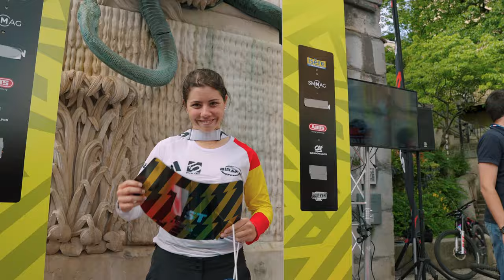URBAN DOWNHILL GRENOBLE 2024 - VIDEO RECAP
vidéo Récap de l'Edition Grenobloise de L'URBAN DOWNHILL PRO TOUR 204.

Vidéo Edit : @ARTHOMEPRODUCTION  / Nicolas Gumery

Un évènement avec la soutien de la ville de Grenoble, Le département de l'Isere, The Babel Community, Le musée dauphinois, Le SMMAG, ABUS, Credit Agricole Sud Rhone Alpes, Ninkasi, Monster Energy, Pole scoot moto, einhell, ...
ET TOUS LES BENEVOLES !